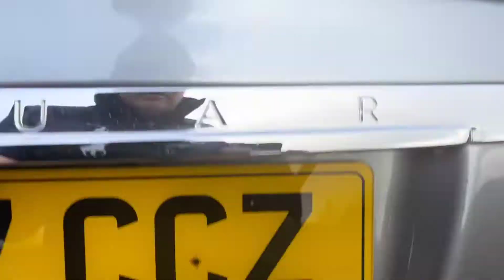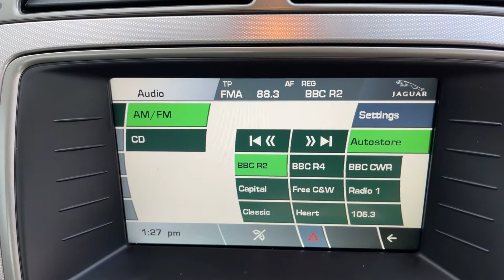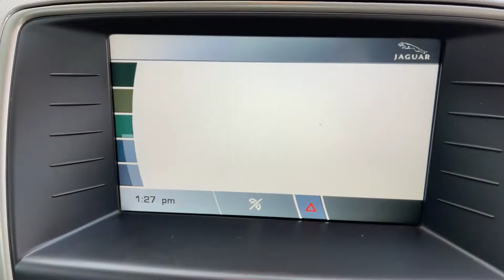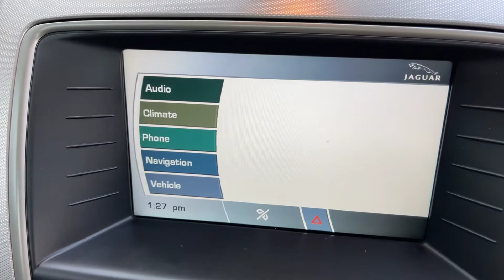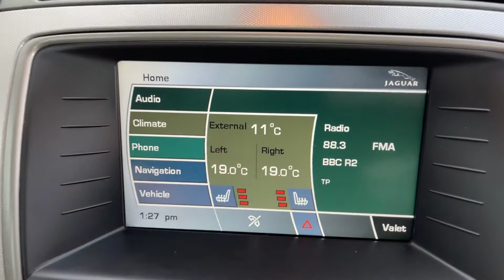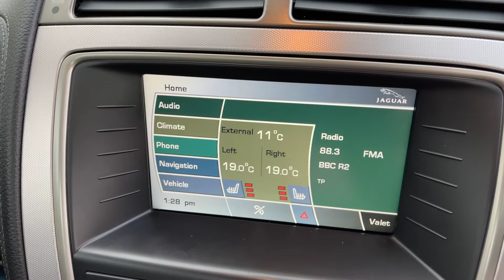For Sale Jaguar XK 4.2 V8 Auto 2dr.✅🚘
75k miles. 10 Services. FSH. Black Heated Leather Electric Memory Sports Trim. Satellite Navigation Bluetooth 20” Alloys Red brake Callipers £13995!✅🚘🚗